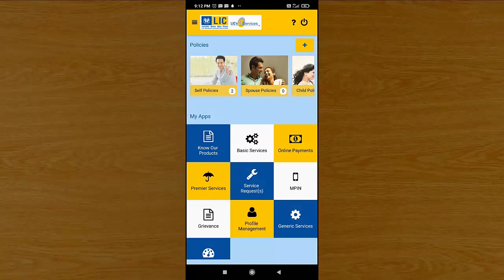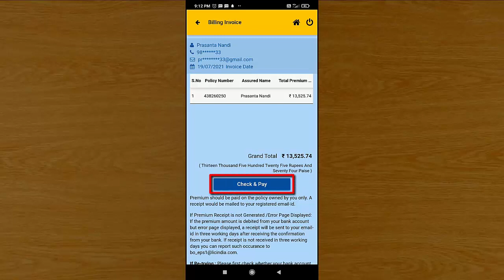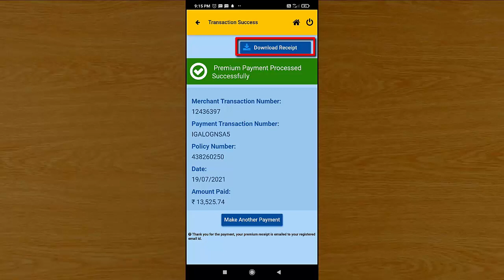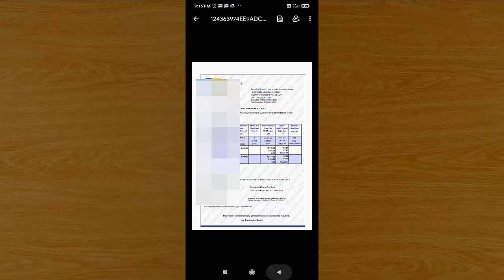LIC Premium Online Payment | How to LIC Renewal Premium Pay Online